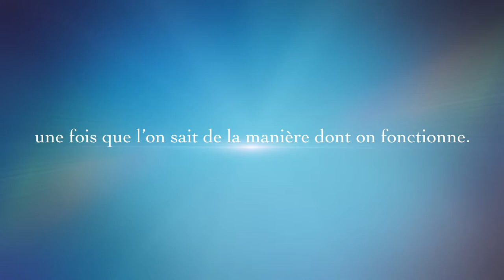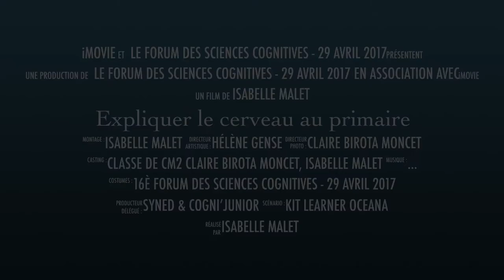Expliquer le cerveau au primaire Conférence - FSC2017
A l'occasion du Forum des Sciences Cognitives 2017 qui avait pour thème "science cognitive et société": Nous pensons donc je suis, l'équipe Cogni'Junior a tenu une conférence sur l'applicaiton des sciences cognitives dans l'éducation grâce à notre kit d'enseignement des neurosciences en école primaire.